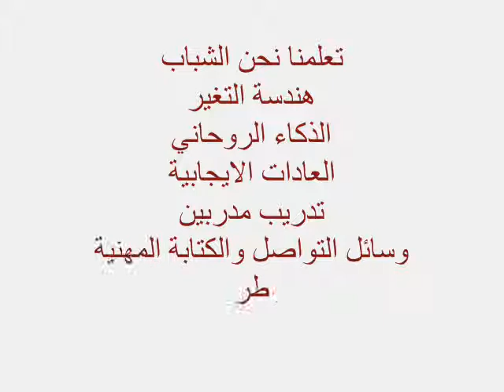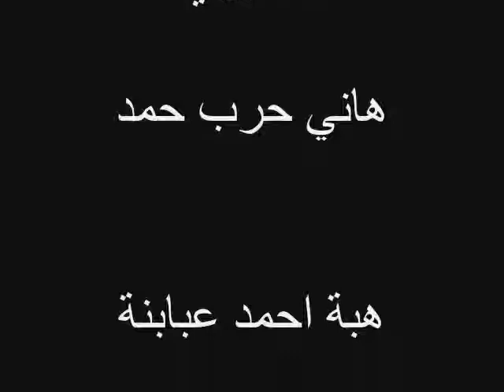تخريج الفوج الخامس من دبلوم ادارة المؤسسات غير الربحية و العمل التطوعي